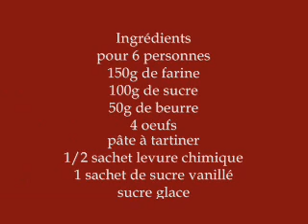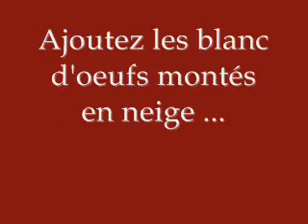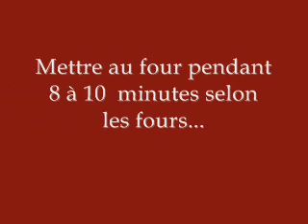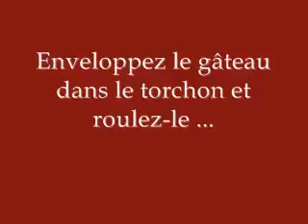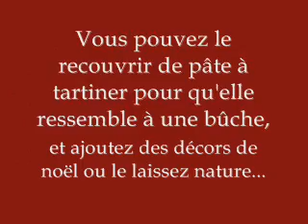Gâteau roulé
Recette du gâteau roulé.